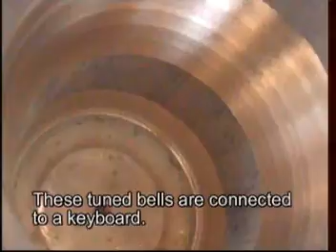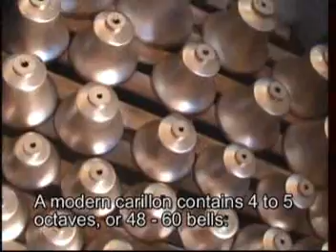What is a carillon 编钟 ? "A Carillon Is..." (2nd edition) - Wat is een beiaard?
What is a Carillon??? "A Carillon Is..." tries to give you an answer to all your questions about the largest bell instrument on earth. 2nd version. Marc Van Eyck (Leuven) and Jo Haazen (Mechelen) play background carillon music while this video explains basic knowledge about this beautiful,  historical and Flemish bell instrument: a carillon. - Wat is een beiaard?  Deze video geeft een beknopt overzicht van alles wat je over een beiaard moet weten.  Het is in het engels om zoveel mogelijk mensen de bereiken, waarvoor onze excuses